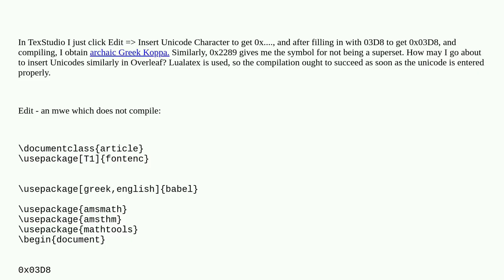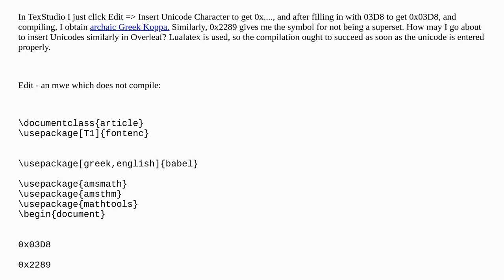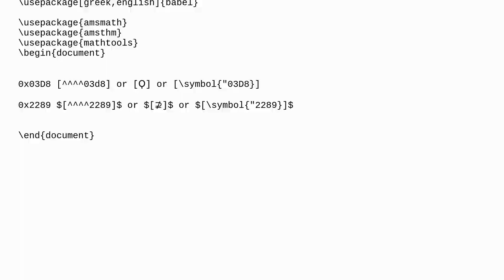Tex: How to insert Unicodes in Overleaf, as in TexStudio?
How to insert Unicodes in Overleaf, as in TexStudio?

A special thanks goes out to the community

  unicode